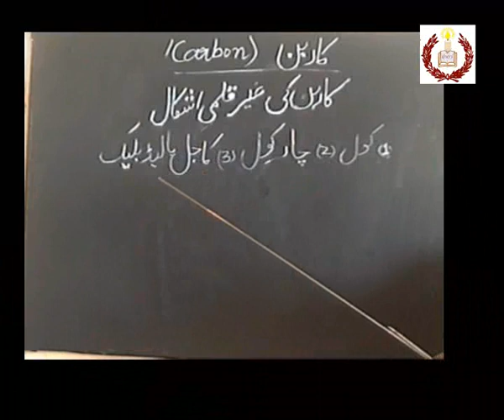Chemistry for Matric...forms of carbon...academy,s video...wmv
Chemistry for Matric...forms of carbon...academy,s video...